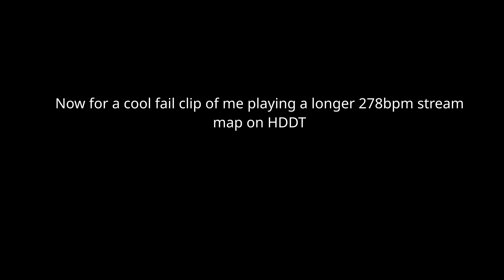My first ranked 8* pass! Xevel +HDDT pass + Cool clip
I think I was on crack today doing this. 278 bpm madness because of HDDT. I've FC'd the end of Xevel with HDDT but not on this good attempt. I swapped to Linux in the beginning of April and I love it so far, people who know what Linux is, I use fedora 35

Recording made with danser at 1440p